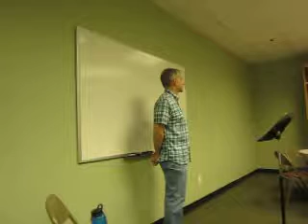Basic Christianity – 5: Man’s Need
Basic Christianity series, taught by Jon Satko at Hillside Community Church (Porterville, California).  Lesson 5 (Man’s Need) – February 18, 2018.